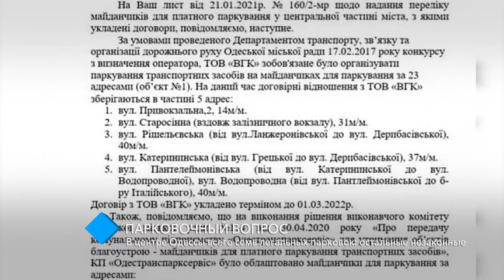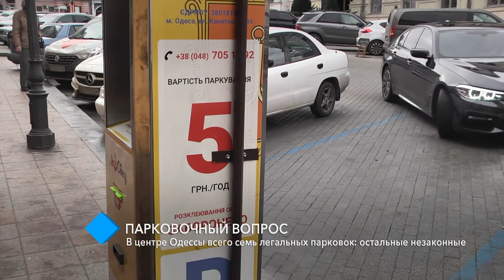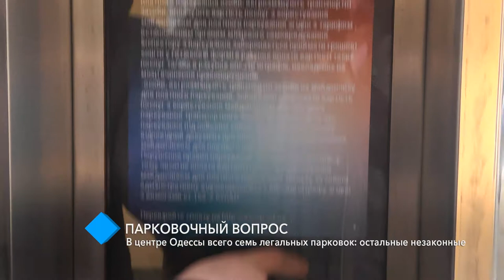В центре Одессы всего семь легальных парковок: остальные незаконные